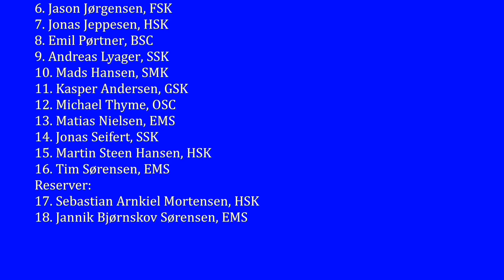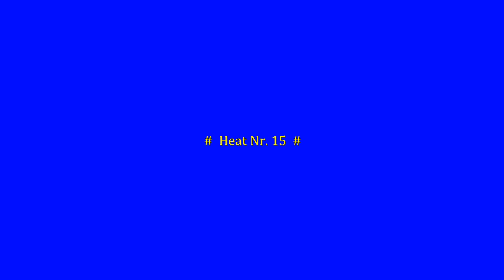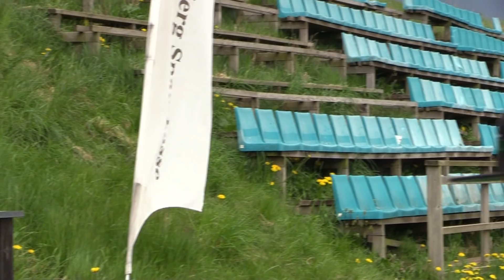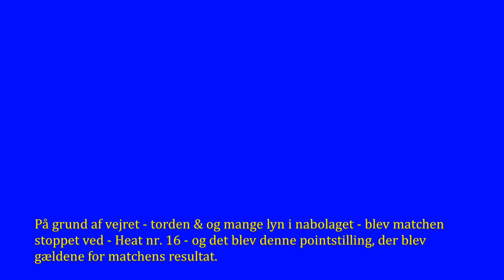U 21 - EM & VM Kvalifikation 500cc Kørere, Skave Banen Søndag, den 10.05. 2018.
Filmen er optaget på Skave Banen - Kr. Himmelfartsdag, Torsdag den 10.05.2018 - og viser de 16 heat, der blev kørt for U 21 500cc Kørere i et løb, hvor det handlede om personlig deltagelse i Em & VM sammenhænge.
Desværre blev matchen ikke kørt til ende, men blev stoppet i 16 Heat på grund af et kraftigt tordenvejr.
Thorkil Brumsbjerg - You Tube - Moviemaker6900